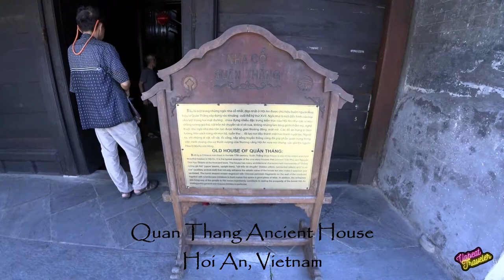Quan Thang Ancient House, Hoi An, Vietnam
Built in the early 18th century, this private house was originally owned by a prosperous Captain called Quan Thang. The lively and fine architecture and sculptures were made by craftsmen of Kim Bong carpentry village. The inside is decorated tastefully and the arrangement of the furniture has been kept intact. The walls surrounding the yard are ornate with beautiful blue ceramics shards. The house is very impressive, with artistic work everywhere: on the beams, the auxiliary arched roof, the wattles, shutters, balusters in the oriental style.